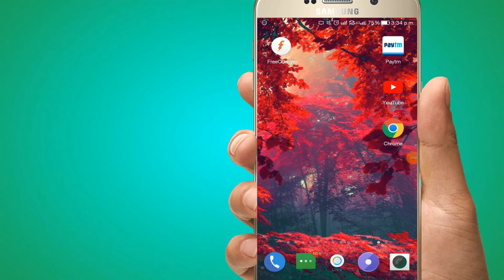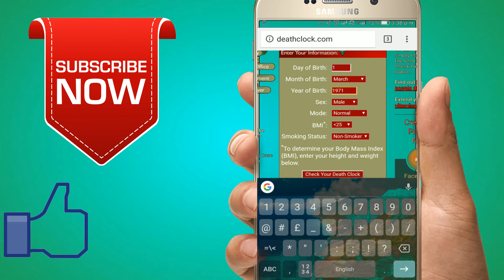खुद जानिया आपकी मौत कब होगी😱☠ | Know when you Die☠☠☠